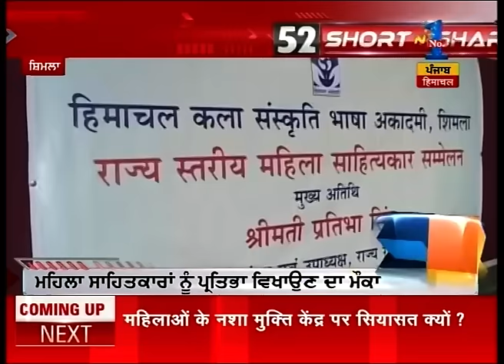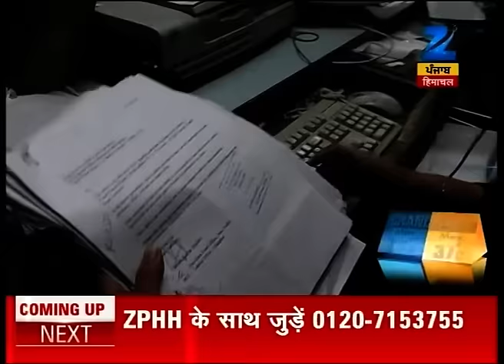52 Short n Sharp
This segmnt covers all news stories in details from Punjab, Haryana and Himachal. Keep watching this segment for more news details.